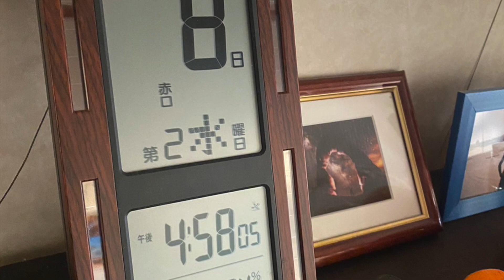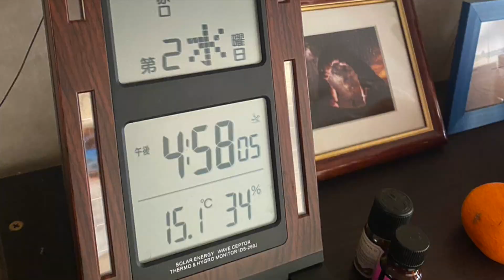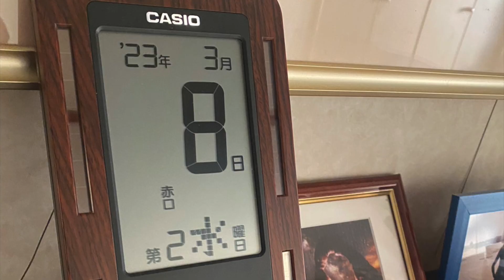2023.03.08(水) 小鳥遊樹の15色の才能を育てる挑戦「FGM愛’M実践・日々の行動の記録」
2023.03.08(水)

人は誰でも４属性15色の才能を持っている。

これは来年還暦を迎える私が才能の芽である15色の短所を、

03月08日のダイジェストです。

08日
午前はルーティンとパワーウィッシュ
午後は掃除、整理、買い物
夜はルーティンとアクセサリー作り

​​タイムラインはLINEブログにあげていますので、

🔥赤…💖ストレッチ、💖筋トレ、💖目の運動、💖ウォーキング8307歩、プール、ダイエット、栄養管理、体重測定、8時間以内の飲食、8時間睡眠、運動系YouTuberの動画視聴　💖ユウトレさん、💖マリネスさん、ウォーキングマシン、ワンダーコアツー、レッグサークル、ステッパー

🌻黄…アナログ絵画（素描、水彩、水彩色鉛筆、パステル、アクリル、油絵）、デジタル絵画（アイビスペイント、クリップスタジオ、クリエイティブクラウドのキャラクターアニメーター）　、立体造形（粘土、とうもろこし、針金、ステンドグラス）、文章（フィクション、ノンフィクション）、SUZURI、作詞．作曲、ユーチューバーになるための文章と動画編集💖、ブログ💖、経験値ハウス作り、アナログクリエイター系YouTuberの動画　デジタルクリエイター系YouTuberの動画（タダオトのYouTubeチャンネルさん）　リベ大スキルアップ、WEB職TVさん、mikimiki webスクールさん
🌿黄緑…拡散💖、お笑い、言葉遊び、お笑いやマジシャン系YouTuberの動画視聴、保護者様とLINE、LINEのグループにご連絡、卒業生とLINE、
🌲緑…ガーデニング、リサイクル、地球環境に良いこと、観葉植物のせわ、キッチンハーブの世話、野菜の世話と収穫、ガーデニング系YouTuberの動画視聴、道の清掃草取り、駐車場と玄関周りの整理（柵を片付けたり電飾を外したり）、枝の誘引、高枝切り、落ち葉掃き、川底の苔とり、枝のシュレッダー、リサイクルステーション、保護者様と立ち話、親戚の家にお邪魔する

🕊水…初めての挑戦、旅、散策、冒険、夢を語る、散歩、迷子散歩、遺跡巡り、💖計画、花見、異国の文化の勉強、旅や景色・空の写真、旅系YouTuberの動画視聴、時間割り、散歩、準備、💖諏訪教室の青写真、引越し
📘青…💖暗記、💖暗誦、知識、他言語訳、他言語の勉強、学習系YouTuberの動画視聴、虎ノ門ニュース、ボンボンTVさんの元素記号の暗記の動画、ボードゲーム、カードゲーム、元素記号の暗記、ガクの百科さん、ゲーシーチャンネル
🔮紫…占い（ルーン、💖タロットカード、オラクルカード）、占星術（）、直感、芸術、コスプレについて調べる、写真、💖パワーウィッシュ、新月満月リーディング、スピリチュアル系YouTuberの動画視聴…占いラボさん、keikoさん、お月見、しいたけさんの占い、💖石井ゆかりさんのデイリー占い、シュガーさんの占い、美術館、展覧会鑑賞、占いの動画、アシェットの占いの世界、浅見帆帆子さん、魔理沙と霊夢さんのゆっくりチャンネル、占いのモニターさんとのやりとり、石井ゆかりさんの週間星読み、haregocoroCLUBさんの九星気学、親戚の占いをする

🌸ピンク…💖メイク、ファッション、アクセサリー、矯正下着、フラワーアレンジメント、ジェルネイル、美容系YouTuberの動画視聴、ヘアカット、ヘアマニキュア、ヘアマスカラ、日焼け止め、💖フェイスマスク、💖アイクリーム、💖オーラルケア、💖起床後身だしなみを整えた、💖誰かを褒め感謝を捧げた、💖自分を愛して褒めた、スイーツ作り、はるあんさんのスイーツの動画、三國シェフのスイーツの動画、ウインドウショッピング、お土産を買う、💖家族団欒、お見舞い、美容室、💖アクセサリー作り、DaiGoさんのスキンケアの動画

🥞薄橙…💖料理、💖皿洗い、💖洗濯、💖整理、マッサージ、💖お風呂、ボディメンテナンス、薬飲む、サプリ飲む、お悩み相談、カウンセリング、💖寝る前の整理整頓、手芸、料理と手芸系YouTuberの動画視聴、中田敦彦さん（ヴィーガンについて）、友利新さん、本要約チャンネルさん（）、三國シェフ、💖病院、冷暖房の出し入れ、リネン類の整理、クラシル、長谷川あかりさんのツイッター、クッションの洗濯

💰黄土…💖💖買い物、倹約、貯金、自己投資、投資、寄付、帳簿付、金融系YouTuberの動画視聴、💖💖両学長さん、ヒロ税理士さん、アラサー夫婦さん、馬渕磨理子さん、メルカリの発送、ライクエさん、外食、セブンイレブン、ホリエモンさん、クラウド会計ソフトの比較、宅急便、オタク会計士山田真哉さん、本要約チャンネルさん、税理士うばとしこさん、S&P500最強伝説さん、鳥海翔さん、たぱぞうさん、節約マスクさん、節約オタクふゆこさん、Trade Laboさん、お金の学校さん、元証券マンの誰でもできる貯金の話さん、投資家バクさん、中田敦彦さん、バンクアカデミーさん、ミニマリストゆみにゃんさん、ガーコチャンネルさん、ゆずひこチャンネルさん

🖥黒…好奇心を満たす実験をする（）、FGM愛メソッドを深める、科学．実験系YouTuberの動画視聴（）、真実の目さんの動画　、chatGPTの動画（）、本要約チャンネルさん（2040年の日本）
🛠灰…💖読書(作り置きヴィーガンレシピ)、分解、修理、メカに触れる、組み立て動画を撮る、技術を覚える、事務仕事、手続き、調べ物、お見舞いのお礼、読書又は職人系YouTuberの動画視聴、はー本要約チャンネルさんの潜在意識、中田敦彦さんアバタローさん、リペア、日めくり、vlogcamの使い方を教わる、ホームセンターでDIYの材料を選定、バールで解体、資料の整理
☃️白…💖掃除、浄化、断捨離、💖祝詞、💖お経、💖六方拝、💖ポジティブワードの音読、💖お香、アロマオイル、💖お参り、💖祈り、お掃除又はお祈り系YouTuberの動画視聴、💖薬師寺寛邦さん、💖須磨寺さん、ayatori gamiさん、ゴミ捨て、清掃工場、keikoさんのパワーハウスの作り方、道のゴミ拾い、

🥞整理をして水属性の薄橙色の洞察力の才能を育てました。
❄️掃除をして陰陽の陽、白色の浄化の才能を育てました。
🔮満月のパワーウィッシュをして水属性の紫色の直感の才能を育てました。
💖アクセサリー作りをして水属性のピンク色の愛情の才能を育てました。

💰主様と買い物
JAで野菜の購入
JAの棚を見ると、ヴィーガン向けの食材がいっぱい。
そうか、肉や魚を扱っていないものね。
野菜ダレのような商品も、
地元の企業で作られているから添加物が入っていない。
豆に胡桃に胡麻に。
海藻と豆腐、梅干しに乾物。
新鮮な野菜やお米。
これから購入頻度が増えそう＾＾

いちやまマートにも。
エゴマ油とアマニ油にも初挑戦。
いちやまマートの美味安心というブランドも意識の高い商品展開。
時代が求めるものを提供できるのってすごい。
グルテンフリーの商品も充実している。
この粉と豆乳クリームとラカントを使えば、スイーツも諦めなくて良いんだなぁ。
今度挑戦してみよう。

この先が明日までかも知れないし、60年以上あるかも知れない。